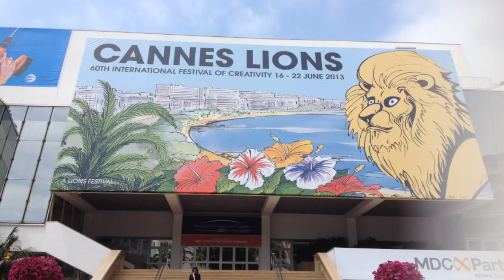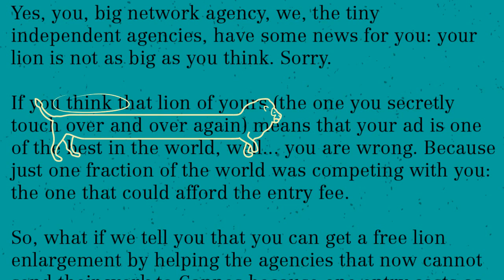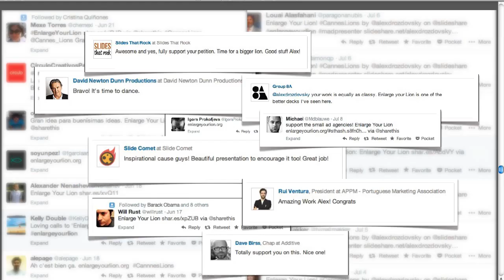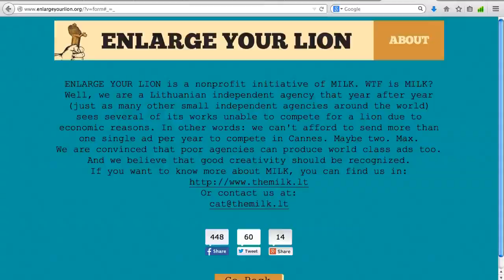Enlarge Your Lion CannesLions | Case study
Well, we are a Vilnius based independent agency that year after year (just as many other small independent agencies around the world) sees several of its works unable to compete for a lion due to economic reasons. In other words: we can't afford to send more than one single ad per year to compete in Cannes Lions International Festival Of Creativity. Maybe two. Max. We are convinced that poor agencies can produce world class ads too. And we believe that good creativity should be recognized.